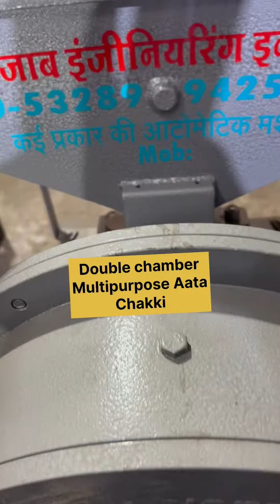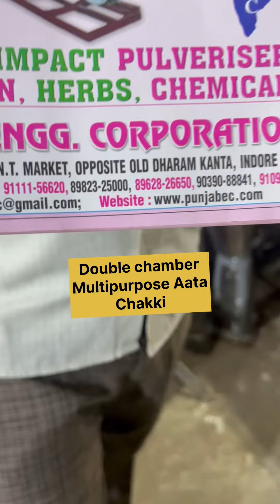Double chamber multipurpose aata chakki 📲📞☎️